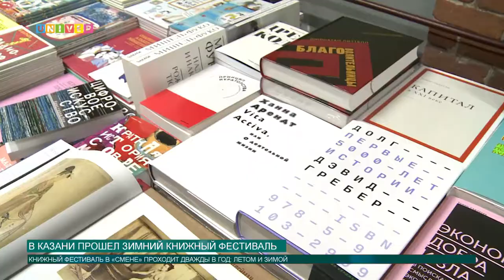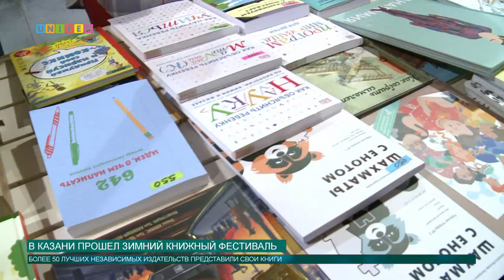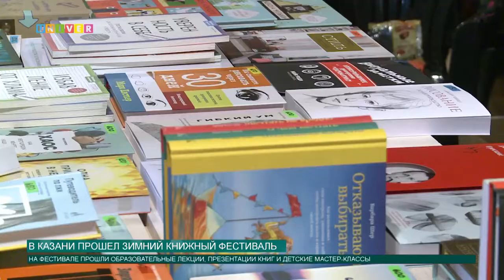В Казани прошел зимний книжный фестиваль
Классика, конечно, хорошо, но что читать из современной литературы? Как выбрать автора по душе среди современников? Ответы на эти вопросы искала наш корреспондент Анастасия Иванова на книжном фестивале.